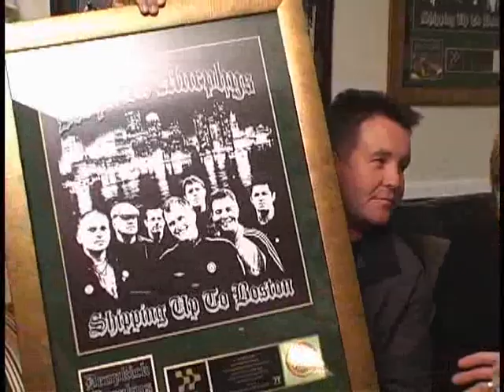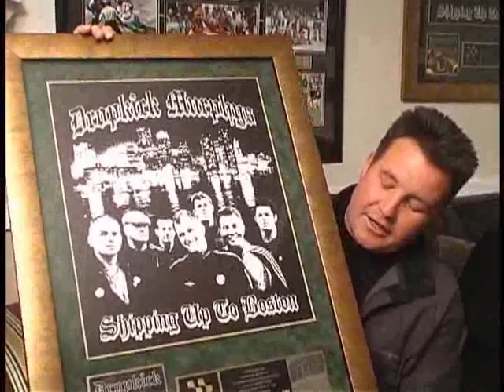Ken Casey and Denise Queally on Talk of the Town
Local cable tv host Brian Kelley interviews Denise Queally Co-Chair of the MFE Celebration for Education's Nov 21st event Up Up and Away, beyond the basics fund-raising gala.  Ken Casey bass guitar and lead vocalist of t he musical sensation Dropkick Murphys, steps up to the plate to help his childhood town's public schools raise much needed funds for enriching students education.  Priceless Dropkick item being raffled at Nov 21 event.  Watch show to learn how you might get you hands on an extremely limited edition piece of music memorabilia for your collection.  You will also hear from Ken how the Dropkicks got their humble start in a barber shop in Quincy MA.  They may be Shipping it up to Boston, but today the Dropkicks are "Stepping it Up in Milton"